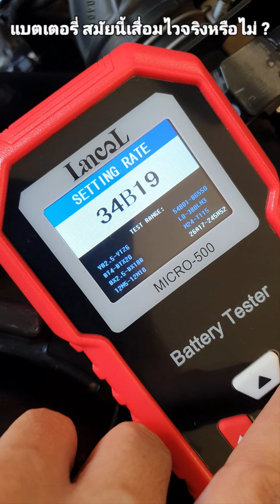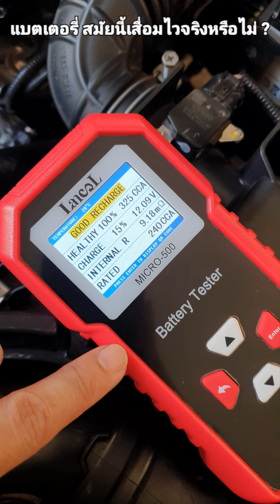แบตเตอรี่ เสื่อมไวหรือเกิดจากพฤติกรรมการใช้รถของเราเอง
แบตเตอรี่ เสื่อมไวหรือเกิดจากพฤติกรรมการใช้รถของเราเอง Lancol Micro 500 เครื่องทดสอบแบตเตอรี่ลิเธียม 12V 40-3000 CCA